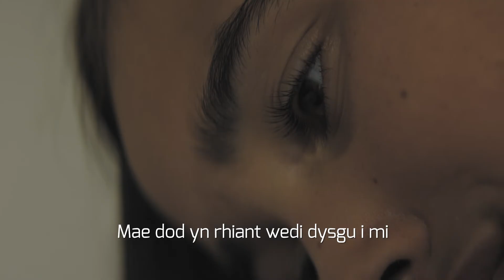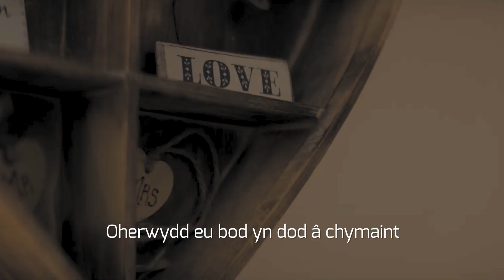Profiad Mabwysiadu Jessica yng Nghymru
Mae Jessica yn weithiwr swyddfa ac yn fabwysiadwr. Yma, mae'n rhannu ei phrofiad o'r broses fabwysiadu.

I gael rhagor o wybodaeth am fabwysiadu yng Nghymru, ymwelwch â'r Gwasanaeth Mabwysiadu Cenedlaethol